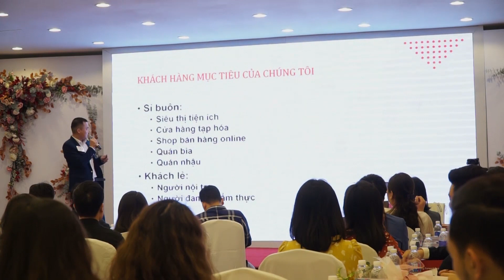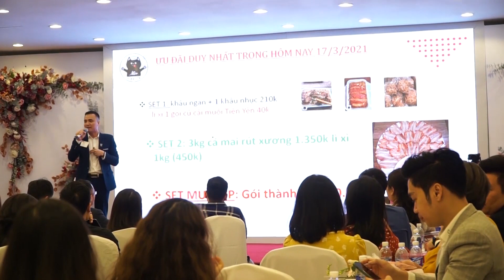Bài trình bày 6p giới thiệu và bán hàng tại BNI Hello Chapter | MÈO SÀNH ĂN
MÈO SÀNH ĂN là ai? Chúng tôi đang kinh doanh sản phẩm /dịch vụ gì?
Mời các bạn theo dõi để hiểu rõ hơn trong video bài trình bày 8p bán hàng của tôi - Tùng đặc sản tại phiên họp kết nối kinh doanh các chủ doanh nghiệp BNI Hello Chapter